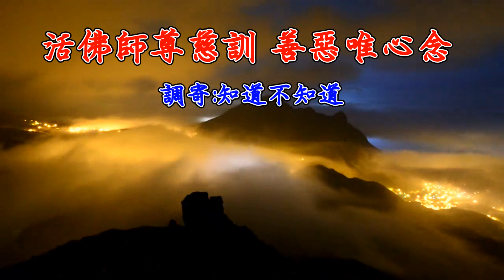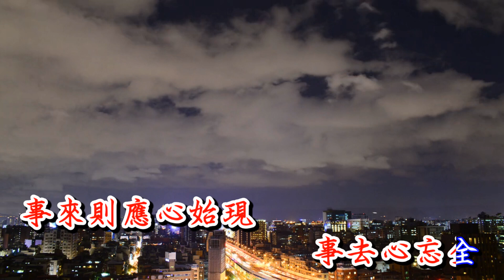善惡唯心念 調寄:知道不知道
善惡唯心念 調寄知道不知道
當初徒兒 發大愿  發心如鐵堅
師尊內心 比蜜甜  怕徒心不對言
盼天考與人驗  永不退心志愿
一心向道策自鞭  去左旁斷邪念

忠心耿耿 表上天  神佛所眷念
駕慈航 善巧方便  東土綻放淨蓮
珍惜因緣休私偏 更莫固執己見
事來則應心始現  事去心忘全

開荒渡眾 恃心堅  共業化消減
虛心學 道理明辨 娑婆化淨田
諸萬法本同一源  公正毋私偏
善惡唯心火燎原  一體榮辱共前